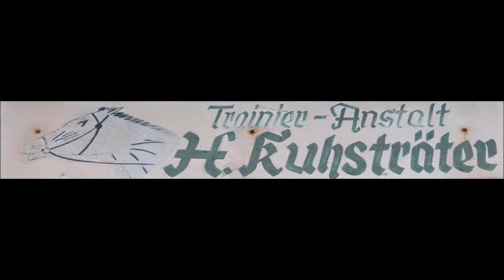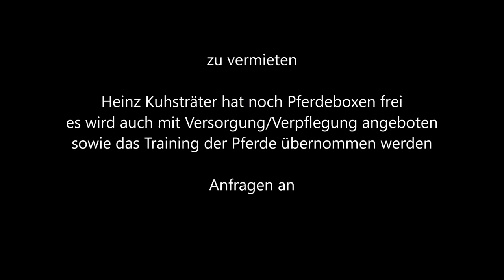771 * Der Sportler * Traber * Gelsentrab Heinz Kuhsträter 70 Jahre Trabrennbahn Alter Fuhrmann 2016